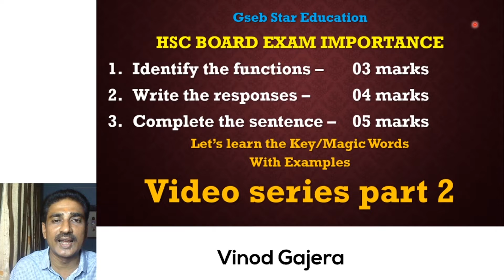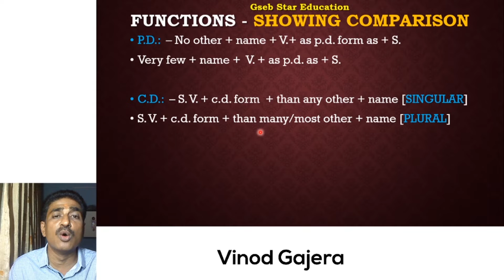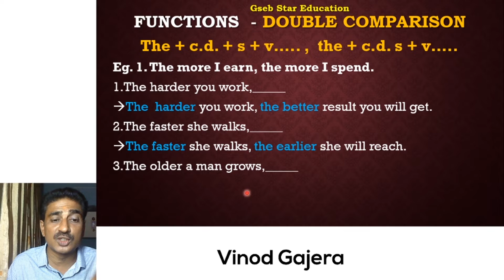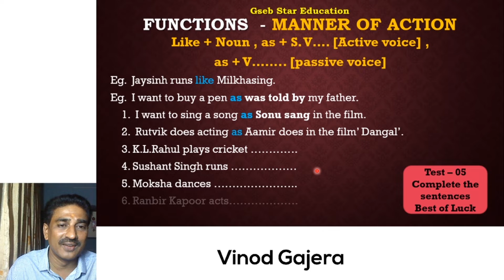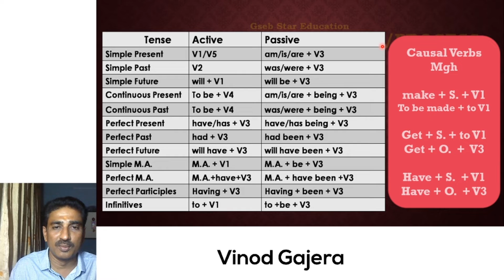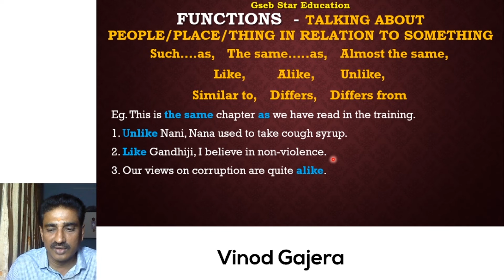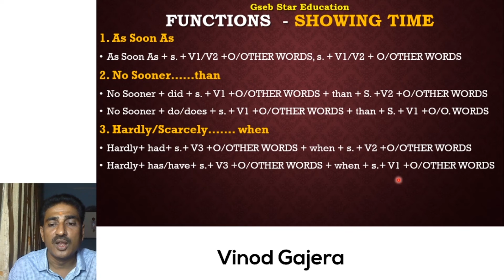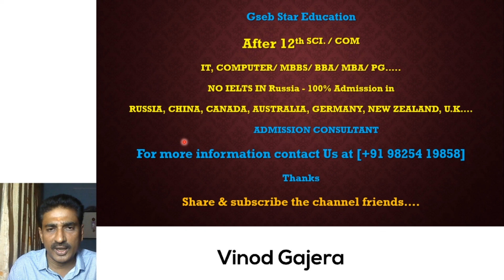Functions in English Grammar Part 2 | TAT-TET | Std.- 10,11,12 | Gseb Star Education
English grammar (SL) || Functions in English Grammar for SSC | GPSC | UPSC | Standard 10,11 & 12 & TET-TAT aspirants, English Second Language. Comment the topic names you want to learn in the future.